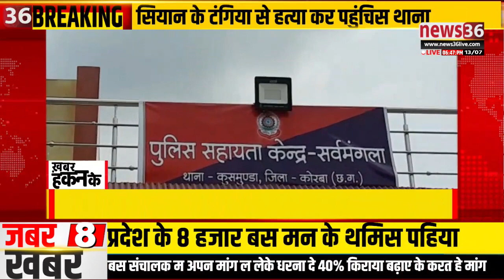दिनभर के हर छोटे बड़े ख़बर म फटाफट नजर ।। ख़बर हकन के ।। 13 जुलाई 2021